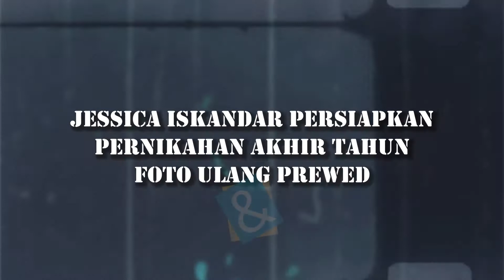| C&R TV Jessica Iskandar, Persiapkan Pernikahan Akhir Tahun Foto Ulang Prewed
C&R TV -